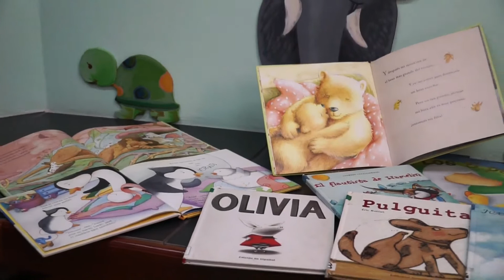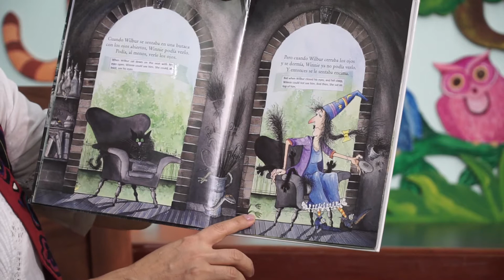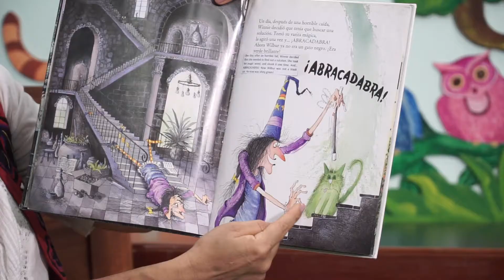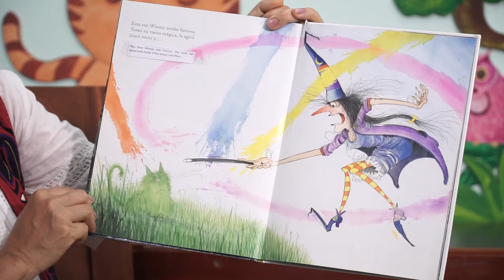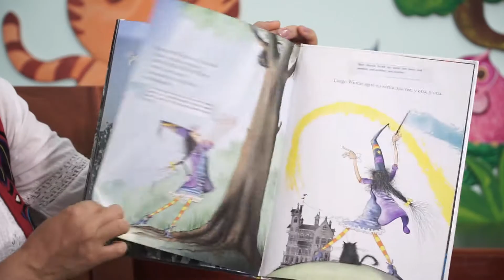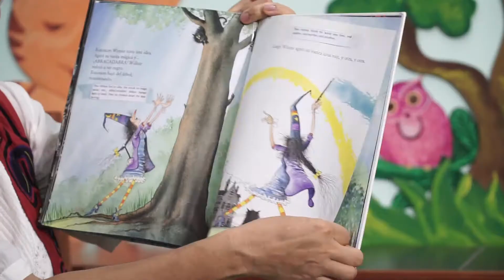La Bruja Winnie por Paul Korky y Valerie Thomas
La bruja Winnie vivía en una casa negra. Tenía el piso negro, las butacas negras, una cama negra con sábanas negras y cuadros negros colgados en las paredes. Hasta el cuarto de baño era negro. Por supuesto, su gato Wilbur también era negro. El único problema era que Winnie no podía verlo... Hasta que un día, la brujita decidió hacer un poco de magia.